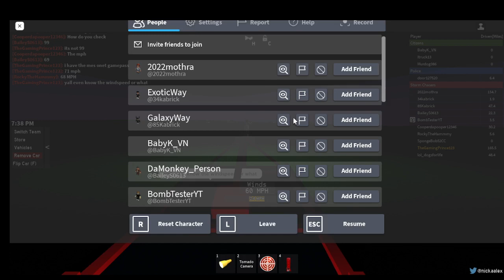Following an EF3 Tornado until it dies